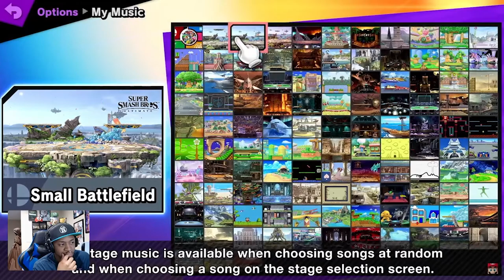Broshi Reacts: Sakurai Shows of Sephiroth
Sakurai is a God!!!